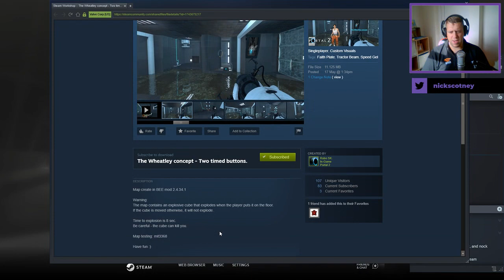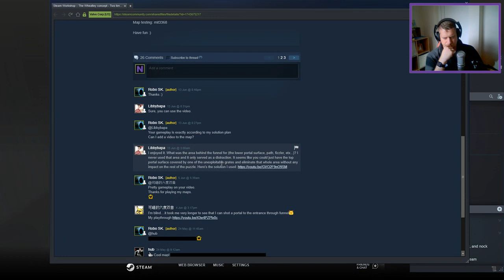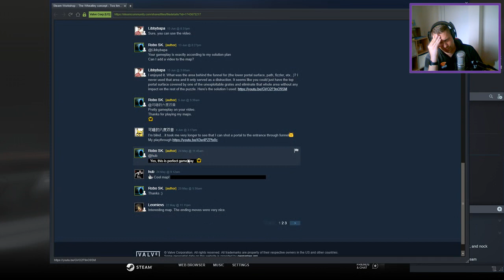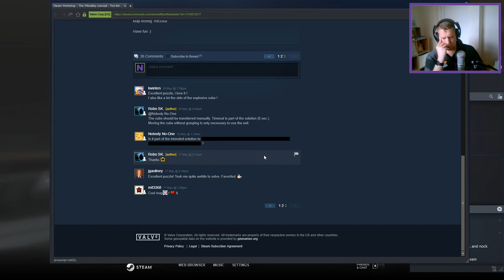[Portal 2] "The Wheatley concept - Two timed buttons." by Robo SK